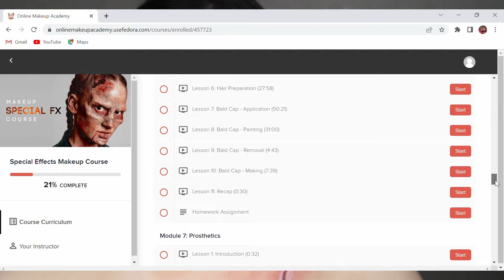Online Makeup Academy SFX Course Review & Demo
✓1st Phorm (FREE US PRIORITY SHIPPING + THEY OFFER A 30 DAY 110% MONEY BACK GUARANTEE )

❤Stalk My Life
❤Camera- Canon Rebel T3i (The one I ordered says it is discontinued).

❤Music
Wrong & In The Morning
All songs are from Jasper Sawyer, I have permission to use his music in my videos. Check him out below!